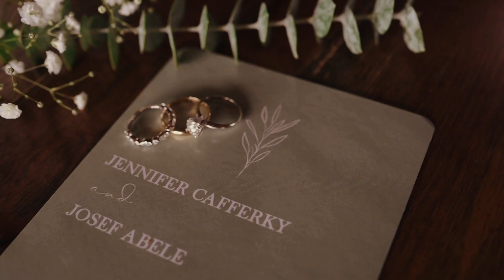Jennifer + Joe | Trailer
Classy couple Jennifer and Josef wed at Wrights Mill Farm, surrounded by friends and family from across the world.